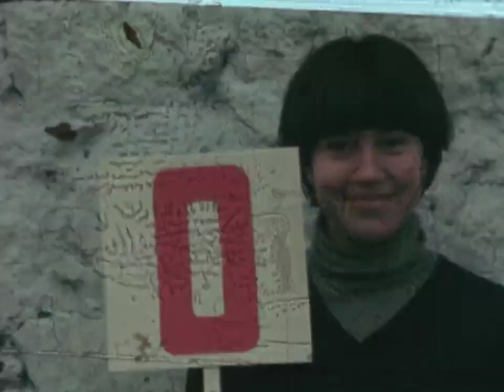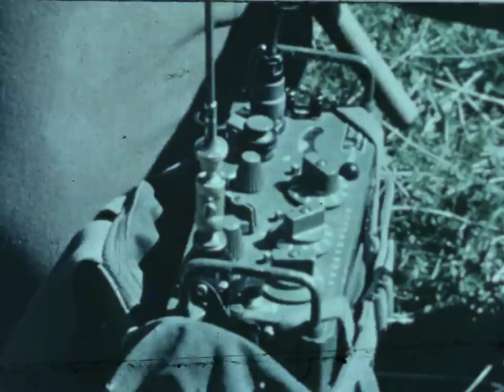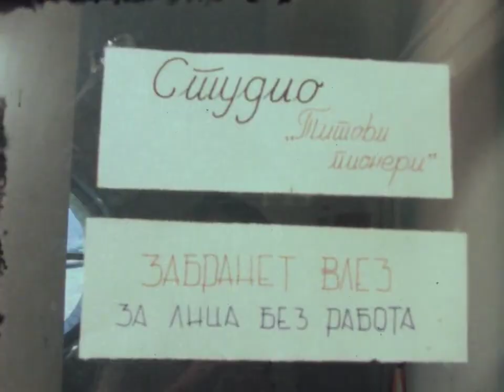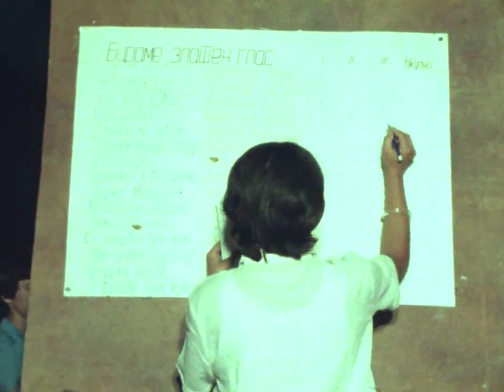Љубопитна камера - ЈНА, детски одморалишта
Емисија за деца на РТВ Скопје од 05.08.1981 година.